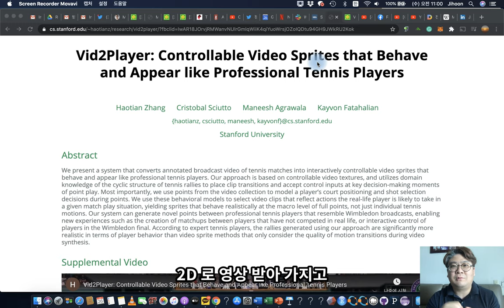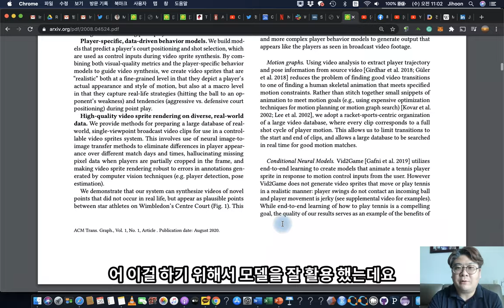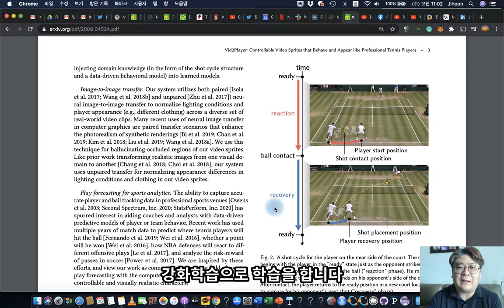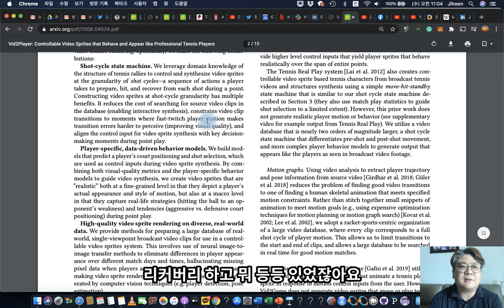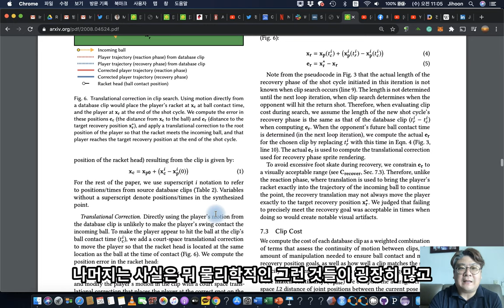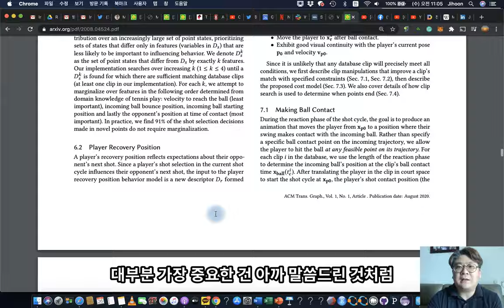페더러 vs. 페더러, AI 테니스 플레이어의 탄생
오늘 소개할 연구는 스탠포드 대학 연구팀이 발표한 Vid2Player 입니다. 영상 보시면 윔블던 테니스 코트에서 페더러, 조코비치, 세레나 윌리암스 등 세계적인 테니스 플레이어들의 플레이를 보실 수 있는데요. 이게 진짜가 아닙니다! AI가 생성한 것인데, 플레이어들의 동작 스프라이트 클립을 학습해 생성하고, 전략과 치는 방식, 테니스를 치는 모델 등을 종합적으로 학습해서 그려낸 것인데요. 매우 정교해서 잘 보지 않으면 구별이 어렵습니다.

이런 기술을 활용한다면, 스포츠 게임은 굉장히 쉽게 만들 수 있지 않을까요?